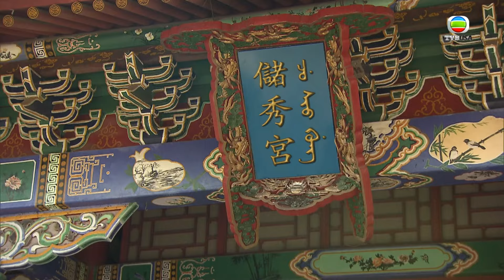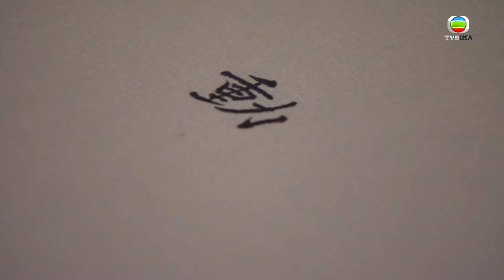食為奴 | 身中劇毒而落毒者竟然係...？ | 王祖藍 | 黃智賢 | 萬綺雯 | 胡定欣 | 張繼聰